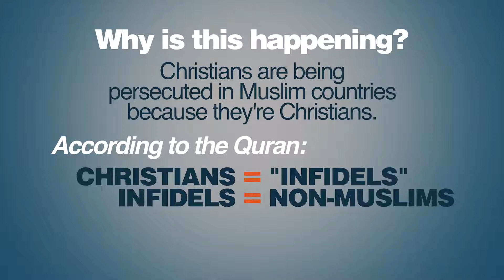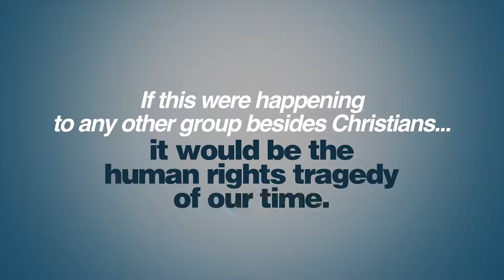The World's Most Persecuted Minority Christians